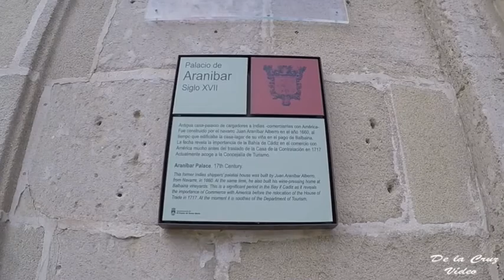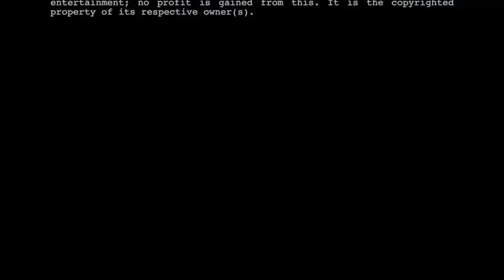El Puerto de Santa María. Cádiz 201906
Por la Ruta de los Pueblos Blancos de Cádiz.